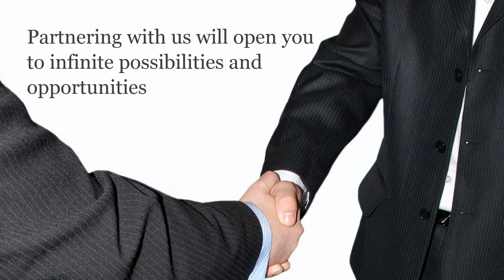Let’s Make It Happen With Philippine Outsourcers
Great goals are nothing without action
And you need someone to help you make it happen

Hire Philippine Outsourcers
A dream team dedicated to your success

We offer you various services
Capable of actualizing your plans and goals

Services in web development,
Graphic design, SEO services, link building,

Virtual assistance, content writing
and social media among others.

We aim to help you
Effectively allocate your resources

That way you focus
On your core tasks at present and in the future

Partnering with us will open you
To infinite possibilities and opportunities

So don't miss the chance
To reach your highest potential

And together, let's make it happen!